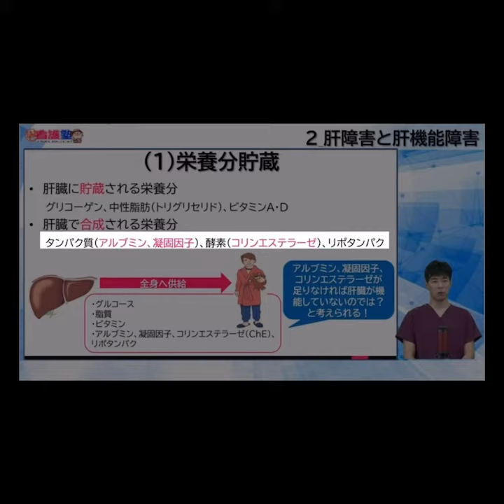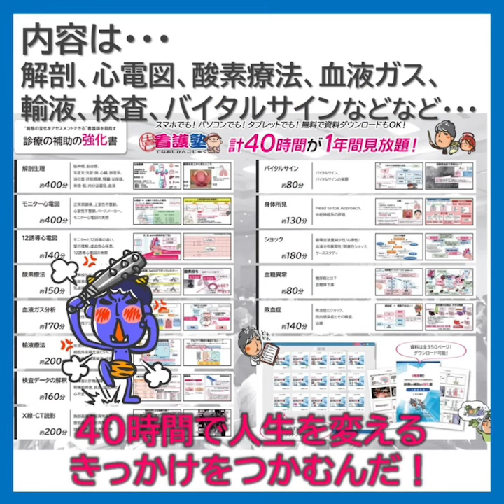【ちょい見せ強化書】肝臓が壊れているのと、仕事をしていない、この状況を見抜けるか⁉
診療の補助の強化書の中身の紹介です。基本がわからないと疾患も治療もわからないので異常の早期発見ができませんよね。一気に覚えることは難しいのでじっくり少しずつ覚えていきましょう♪

▶40時間で看護師としての基盤を強化！「診療の補助の強化書」

　    ・Vol.2_血圧低下編
    　・Vol.3_頭痛・めまい・意識障害編

　月額2,750円、3,300円、3,850円の3コース

　18歳　茨城県立大宮高等学校卒
　20歳　准看護師免許取得（茨城県、福島県）
　23歳　看護師免許取得、水戸済生会総合病院　心臓血管外科/呼吸器外科病棟
　24歳　3学会呼吸療法認定士取得
　25歳　水戸呼吸療法士会設立
　26歳　医療マネジメント学会茨城地方会　優秀演題受賞
　27歳　禁煙学会認定専門指導者（専門指導看護師）
　28歳　放送大学　教養学部卒業
　29歳　株式会社ひとりガウン（現ラプタープロジェクト）創業、出直し看護塾開始
　30歳　誠潤会城北病院（現誠潤会水戸病院）　循環器病棟師長/管理課長
　32歳　YouTube出直し看護塾　開設
　33歳　人材紹介業及び仮想ホスピタル開始
　34歳　DVD心電図と不整脈の基礎（ケアネット）
　35歳　DVD呼吸に関する基礎知識（ケアネット）
　36歳　DVD人工呼吸器（サーボS）のトリセツ（ひとりガウン）
　38歳　FCSSプロバイダー
　39歳　東京医療保健大学大学院看護学研究科看護学専攻修士課程修了
　40歳　中四国初看護師特定行為研修施設認可（近森会近森病院）
　42歳　洞察力で見抜く急変予兆出版（ラプタープロジェクト）
　43歳　オンラインサロンナーシングアカデミー（OSNA）開設
　45歳　Association between acute coronary syndrome onset risk and climate change
　46歳　高知大学総合人間自然科学研究科医学専攻博士課程修了（医学）

# 診療の補助の強化書
# 出直し看護塾